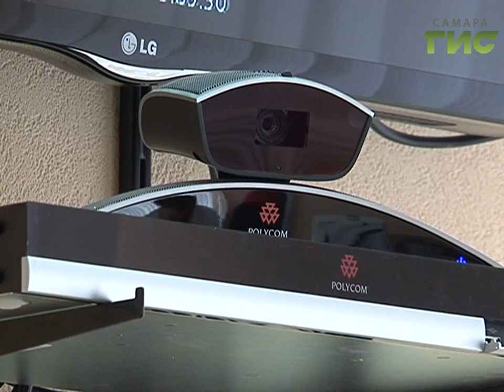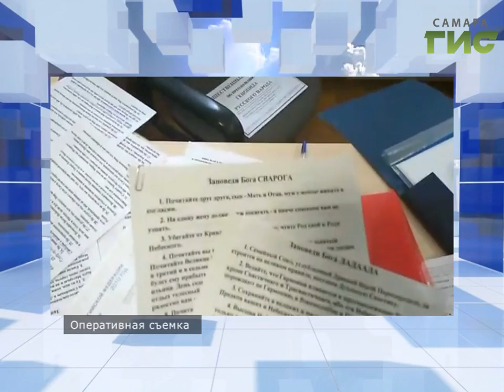"Сыскное дело" №433 от 10.07.2017